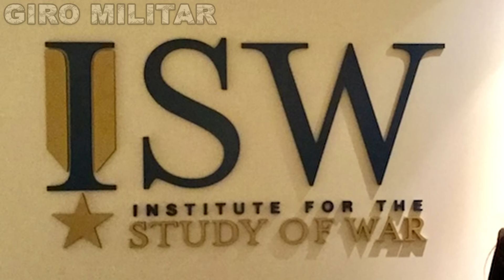URGENTE! Exército russo se prepara para 3ª Guerra Mundial; Polônia com armas nucleares dos EUA!